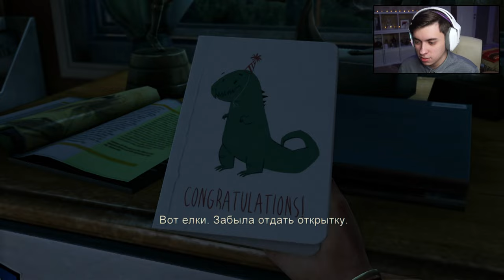НАЧАЛО - The Last Of Us #1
gaming pc: HYPERPC
cpu: i5-9500F
gpu: ASUS GeForce GTX 1660 SUPER
ram: 8GB HyperX FURY 2x
motherboard: GIGABYTE Z390 AORUS PRO WIFI
case: NZXT H500i (white)
devices:
mic: blue yeti
keyboard: Varmilo Vintage Days
mice: Logitech PRO X SUPERLIGHT
headphones: Logitech G733
1 monitor: Dell Alienware AW2720HF (240hz)
2 monitor: Samsung U28E590D (60hz)